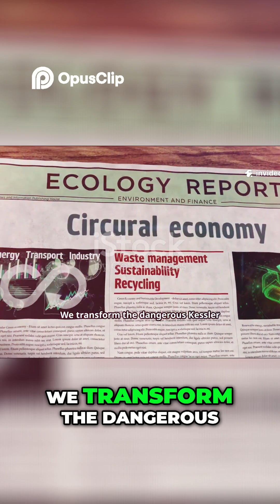Space Trash to Treasure: Building Orbital Cities From Recycled Debris!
Space companies could become the construction giants of the solar system.
Early movers in the space industry could become the construction giants of the solar system.
Early movers in this space pun intended could become the construction giants of the solar system. By 20 35, we could see the first debris-built space habitats housing permanent residents.
Orbital cities constructed from recycled satellites could provide homes for thousands of people, creating a virtuous cycle and transforming the Kessler syndrome into a construction boom, which is crucial for missions to Mars and lunar colonization.
Imagine orbital cities constructed entirely from recycled satellites, providing homes for thousands of people working in space-based industries. This creates a virtuous cycle. More debris gets recycled into habitats which house more people, who build more infrastructure which processes even more debris. We transform the dangerous Kessler syndrome scenario, where debris creates more debris, into a Kessler construction boom, where debris creates more habitats. These orbital manufacturing capabilities will be crucial for missions to Mars and lunar colonization. Instead of launching everything from Earth, we'll build our interplanetary vessels from recycled orbital materials. We're looking at the foundation of true space-based civilization, sustainable, economical, and built from humanity's own space-age trash.